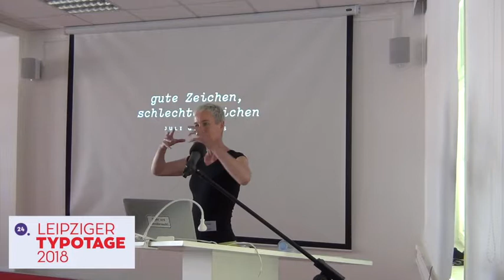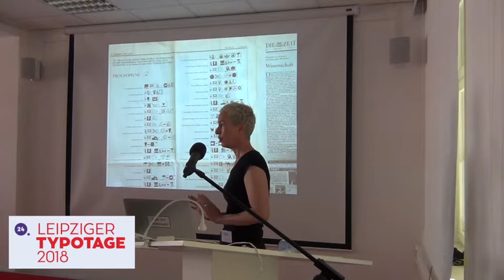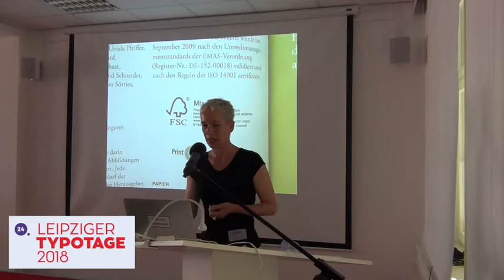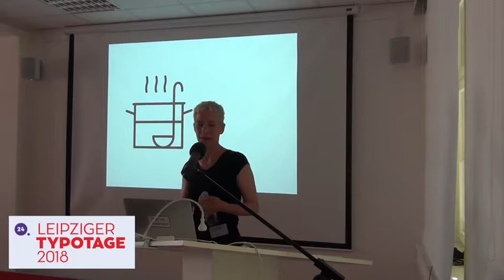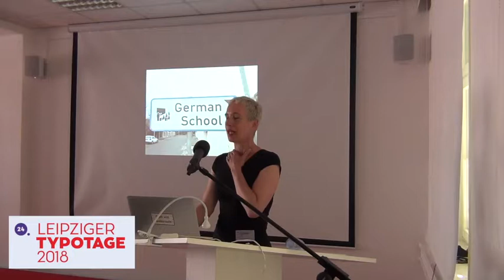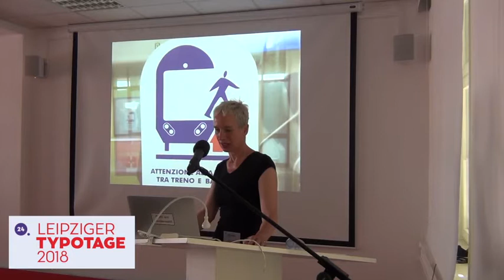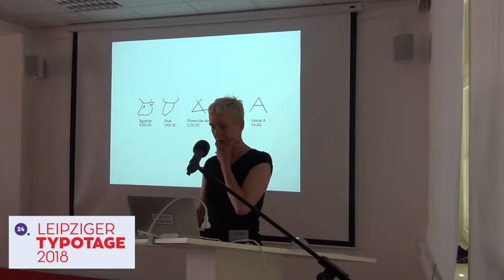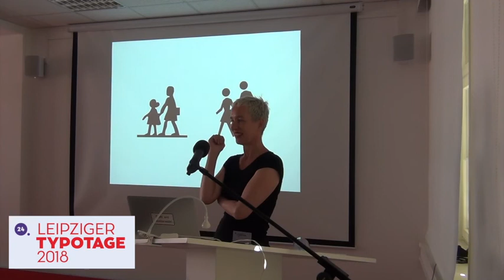Leipziger Typotage 2018 • Juli Gudehus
Am 28. April 2018 fanden die 24. Leipziger Typotage im Museum für Druckkunst Leipzig zum Thema »Learning Type Design« statt. Juli Gudehus (Berlin) sprach über »gute Zeichen, schlechte Zeichen«.